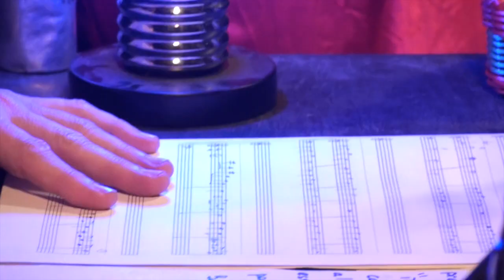Les Voeux du président 2015 - Y'a de la joie